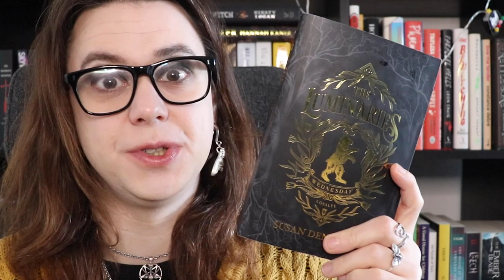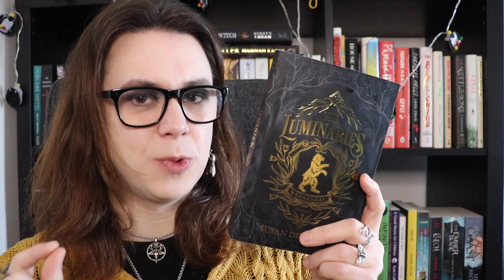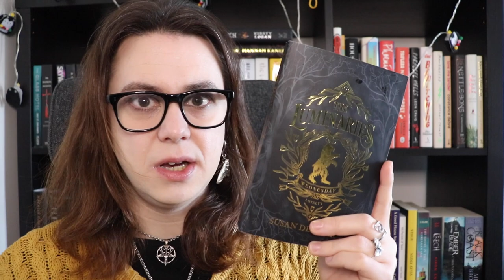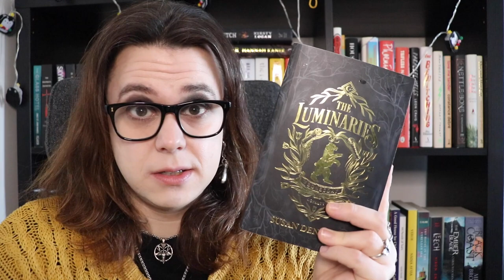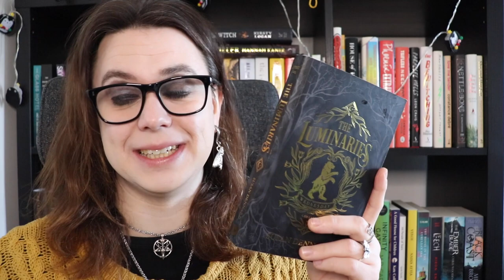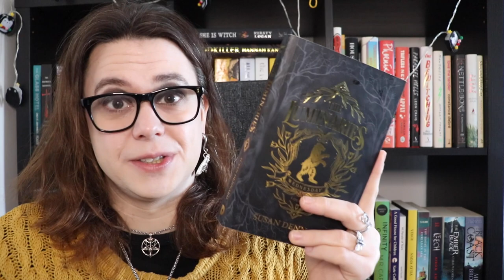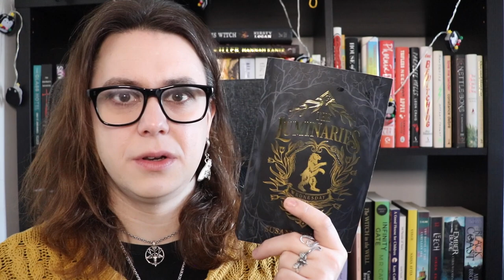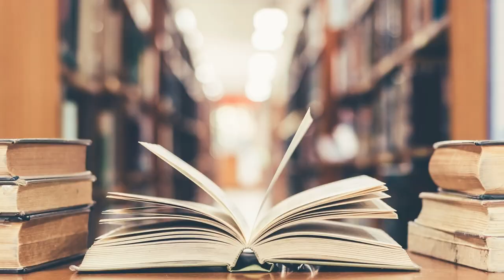The Luminaries by Susan Dennard BOOK REVIEW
The Luminaries is a YA urban fantasy novel that doesn't do anything to reinvent the genre or push boundaries, but it does tell a compelling and well-crafted story set in a fun and engaging world.